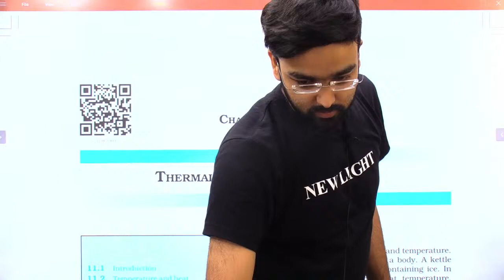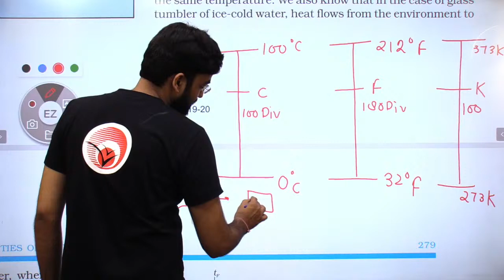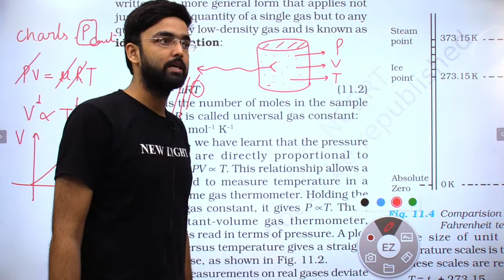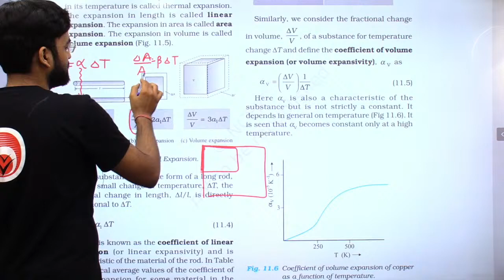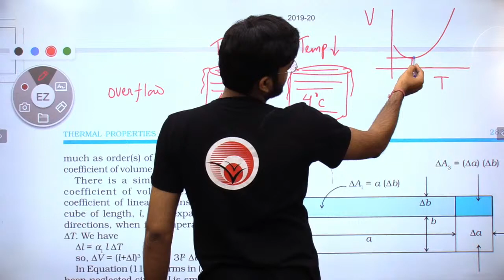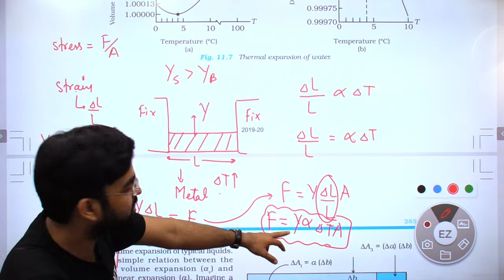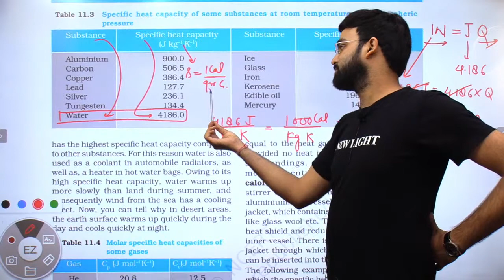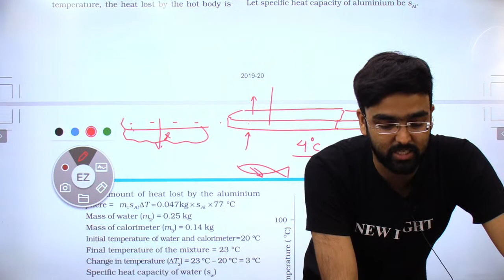DAY 13 | SCORE BOOSTER REVISION SERIES 2021 | PHYSICS | THERMAL PROPERTIES OF MATTER | NAVEEN SIR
LAUNCHING SCORE BOOSTER REVISION SERIES 2021 | 50 दिनों में पूरा SYLLABUS REVISE करिये